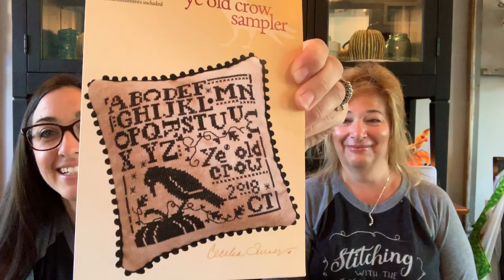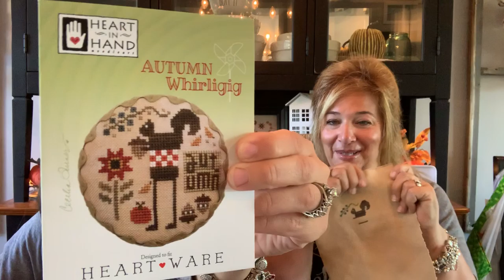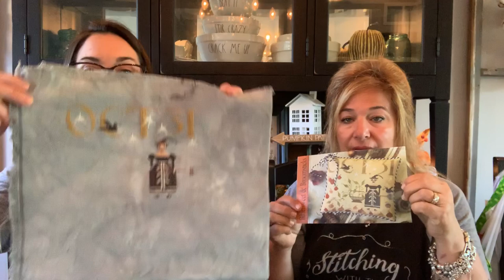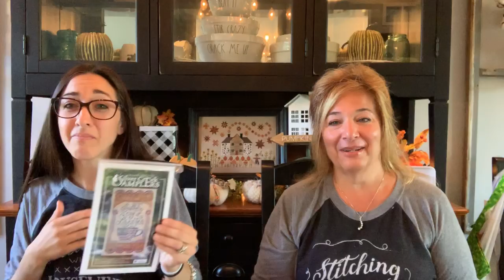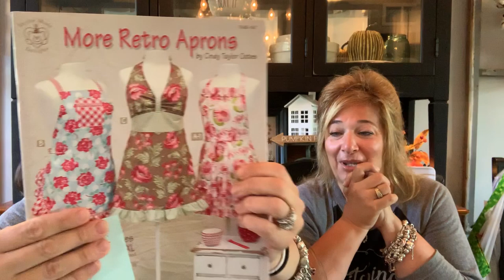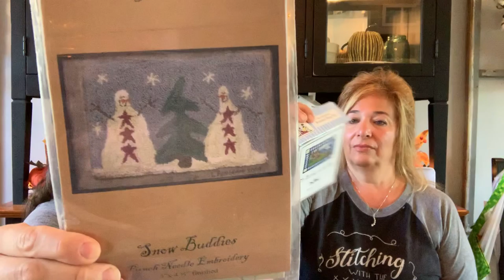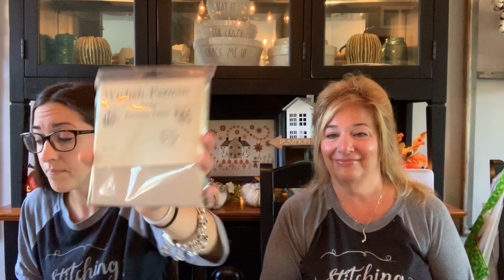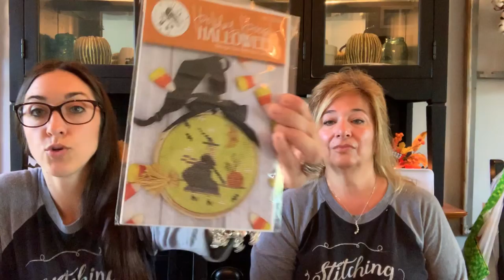Flosstube #110:Priscilla & Chelsea-The Real Housewives of Cross Stitch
Stitching with the housewives group on facebook
***Our Amazon shop full of craft and farmhouse goodies

Vintage Stitchers on Etsy
Sampling of Memories
DotDotGoose Designs
Kreative Carol Designs

FABRICS:
Monaco

Come join us in our stitchalongs! Hashtag all these on Facebook and Instagram !
pcchalkfull
pcstarspangledswine
pccarrotscottontailsfarm
pclandthatIlove
pcwinterwonderland farm
pcqueenbee
pcSantaslist
pcblessourhome
pcautumnacres
pcpumpkinhollowfarms
pcwinterwonderland
pchometownholidays
lanternlanesal
pcoldredbarn
Our days of the week stitch a longs
starsnstripessaturday
santasundayxs
witchywednesdayxs
fallfridaystitching
merrymondayxs
maniamondayxs